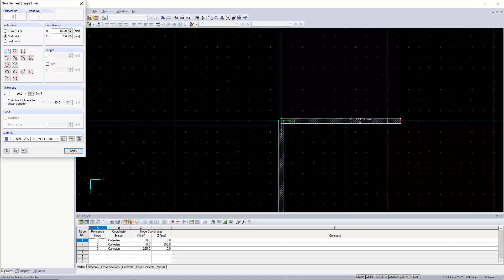[EN] KB 000751 | Stanovení smykové plochy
Pomocí programu SHAPE‑THIN lze vytvářet libovolné tenkostěnné průřezy a následně je použít v programu RFEM nebo RSTAB jako průřez prutu. SHAPE‑THIN také dokáže spočítat pro libovolný průřez všechny příslušné parametry průřezu pro posouzení a analýzu napětí.